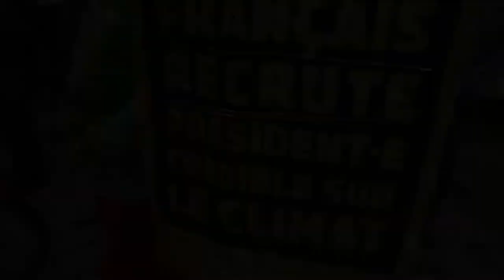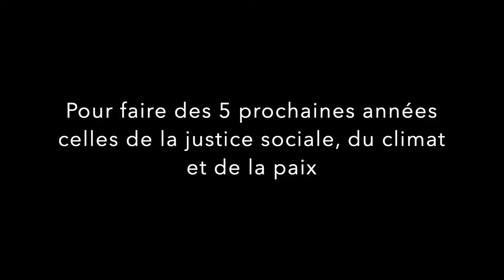Grenoble 9/04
Hier nous étions 900 à Grenoble MarchePourLeFutur 9/04 🌎
Un grand merci à Déconstruisons Ensemble pour le montage !
Plus chaud que le climat !📢